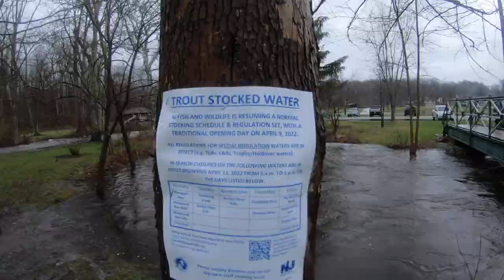2022 Spring Trout Catch & Cook!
Hey guys!  The early Spring weather took a step back these past couple of weeks with cold temperatures, strong winds, and heavy rain.  I went out fishing a couple of times even with my new Kayak and no luck.

Luckily the Spring Trout Fishing opening day has arrived!  The state stocked thousands of Rainbow Trout in New Jerseys rivers, streams, and lakes.  I headed down to my local river to try and catch some stocked rainbow trout.  The weather was lousy but I stuck with it and I was able to catch my daily limit of 6 trout.  I oven baked the trout and seasoned them with one of my favorite new seasonings.  The recipe was delicious!  Hope you enjoy this 2022 Spring Trout Catch & Cook!